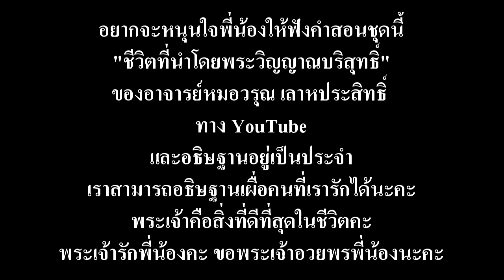คำพยานชีวิต - คุณเจน ตอนที่ 3 ด้วยแรงอธิษฐานและไฟแห่งพระวิญญาณบริสุทธิ์ทำให้น้องสาวกลับใจใหม่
คุณเจนหนุนใจว่าพระเจ้าทรงเมตตา และสัตย์ซื่อ พระองค์ทรงฟังคำอธิษฐาน เมื่อเธอถูกแตะโดยไฟของสวรรค์ และเกิดความเชื่อ คำอธิษฐานของเธอนำการอัศจรรย์และความรอดมาสู่คนที่เธอรัก (2019).